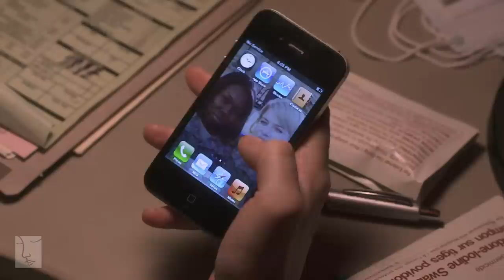Kendra | Ep. 1 of 8 | Feat. Sarah Jones | WIGS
"Kendra": Episode 1 of 8 -- "Versed" Kendra overhears a confession in the twilight room.

About "Kendra":
A post-op nurse experiences the world of the twilight room where painful secrets of her patients under anesthesia are revealed, and the consequences play out.

Starring Sarah Jones, Kate Beahan, Bill Brochtrup, Jason Isaacs, Devaughn Nixon, Leland Orser, Sydney Poitier, Yaniv Rokah

Episode Credits:

Jon Avnet

Sarah Jones as KENDRA

Kate Beahan as MACY

Jason Isaacs as JEFF

Leland Orser as DR. STEPHEN EHRLICH

Yaniv Rokah as DR. YANIV ROKAH

PRODUCED BY
Effie Brown

EXECUTIVE PRODUCERS
Jon Avnet
Rodrigo Garcia
Jake Avnet

CO-EXECUTIVE PRODUCER
Marsha Oglesby

Denis Lenoir

PRODUCTION DESIGNER
Tracey Gallacher

Bob Reynolds

Thomas Newman

EDITED BY
Lauren Connelly
Julie Janata

CASTING DIRECTOR
Rick Pagano

COSTUME DESIGNER
Frank Helmer

Nicole Colombie

1ST ASSISTANT DIRECTOR
Linda Montanti

2ND ASSISTANT DIRECTORS
Julia Lennon

KEY SET PAs
Thealonious Love
John Robinson

PRODUCTION ASSISTANTS
Marco Bargellini
David Brustein
Tiffany Golden
Shane McLoughlin

ART DIRECTOR/SET DESIGNER
Kristyn Ingle

Aleksandra Landsberg

LEADMAN
Tim Stuart

PROPS MASTER
Steve Ochoa

ON-SET DRESSER
Lisa Son

SWINGS
Dean Wright
Diana Wright

1ST ASSISTANT CAMERA
Joshua Turner

2ND ASSISTANT CAMERA
Nicole Ferris

STEADICAM OPERATORS
Tim Bellen
Richard Crow

DITs
Joe Kocsis
Von Thomas

GAFFER
Justin Dickson

Brandon Wilson

KEY GRIP
Manny Duran

Richard Pelsang
Tom Villa

Andre DuBois

ADDITIONAL HAIR
Shian Banks
Patricia Pinda

Denise Paulson

ADDITIONAL MAKE-UP
Cindy Escalante

EXTRAS CASTING
Zachary Foppe

ASSOCIATE PRODUCER
Robert Shapiro

ASSISTANT EDITORS
Charles Butler
Trevor Lindborg
Bradford S. Obie
Lara Ramirez

Ed McCarthy

PRODUCTION ASSISTANT INTERN
EJ Merenstein

SCRIPT SUPERVISOR
Jenny Siff

BOOM OPERATORS
Aaron Wallace
David Stark

COSTUME SUPERVISOR
Mary Kasprzak

PRODUCTION ACCOUNTANT
Marcia Matthew

ASSISTANT ACCOUNTANT
Rebekah Stevens

ACCOUNTING CLERK
Karen Marquez

PRODUCTION COORDINATOR
Cara Brown

PRODUCT PLACEMENT
Joy Phillips

PRODUCTION ASSISTANTS
Mark Lyons
Matthew Teague

Wesley Chao
Megan Shaw

Kevin Chalk

Karen Graci

David Cummings

CASTING ASSISTANT
Cassidy Boyd

POST-PRODUCTION SERVICES
Point 360

RE-RECORDING MIXER
Mitchell Lindskoog

COLORIST
Mark Nakamine

FOR WIGSCO:
DIRECTOR OF MARKETING
Steve Shin

Megan Hannay

MARKETING COORDINATOR
Caitlin McGowen

Patricia Lindberg

Colin Arndt

DEVELOPMENT COORDINATOR
Sarah Stoecker

FOR BROOKLYN FILMS:
EVP, FINANCE
Carol Chacamaty

FINANCE ASSISTANT
Kelly Hennessy

INTERNS
Alex Abrahams
Marlowe Griffin Lyddon
Elaine Ogden
Keyla Vasconcellos